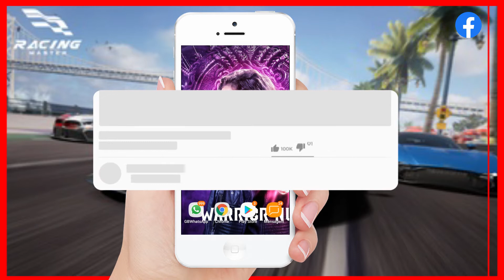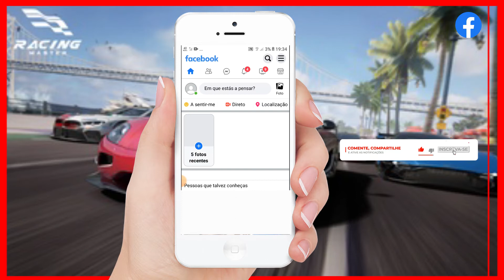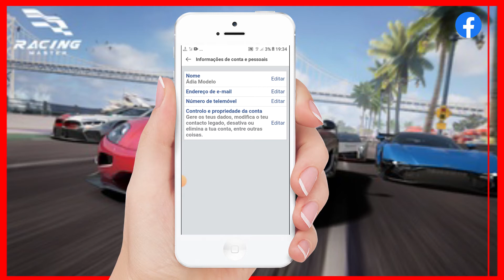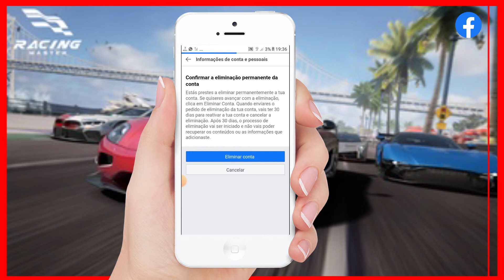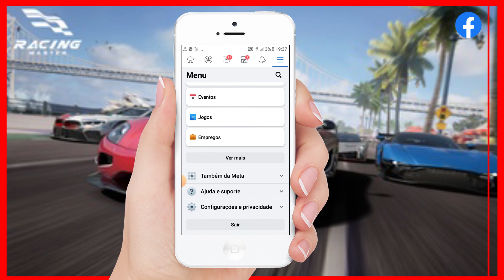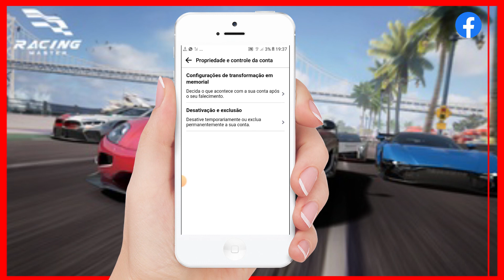COMO EXCLUIR CONTA DO FACEBOOK 2022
procedimento simples e rápido
Como bloquear minha conta no FacebookComo excluir Facebook pelo PC
Como#apagar#conta do Facebook no iPhone#Facebook#com help delete_account excluir minha conta
Como apagar Facebook 2020
Como apagar um Facebook antigo
Como eu faço para desativar uma conta no facebook quando não se lembra da pass
Twitter como apagar conta

Como apagar conta do facebook 2022
excluir facebook permanentemente
Eliminar Facebook definitivamente rápido
como eliminar conta facebook lite
perfil, as fotos, as publicações, os vídeos e todo o conteúdo

Como excluir conta do Facebook pelo celular

Como excluir conta do Instagram

eliminar conta facebook

Como apagar uma conta do Facebook que esqueci a senha

Eliminar conta Facebook de outra pessoa
Como apagar conta do facebook,2022,excluir,facebook,permanentemente,Eliminar,Facebook,definitivamente,rápido,como,eliminar,conta,gacebooklite